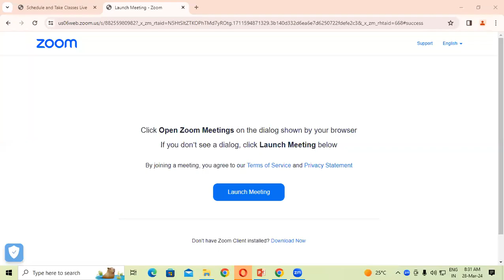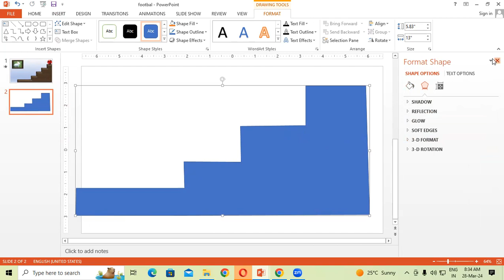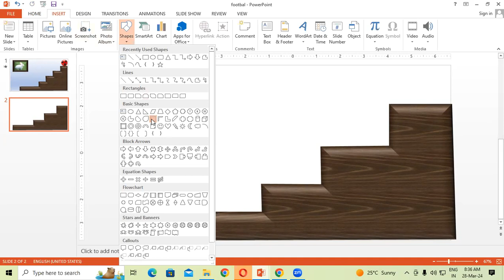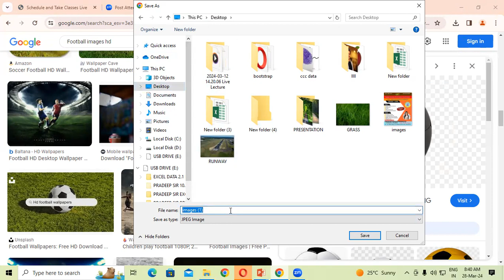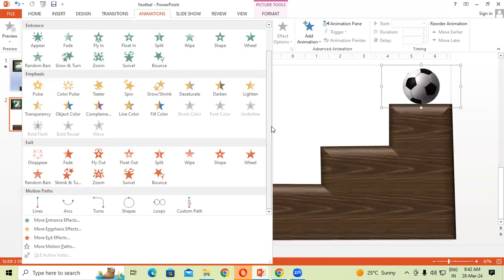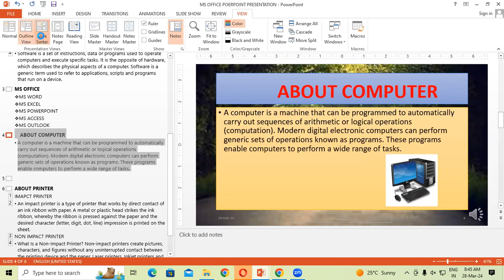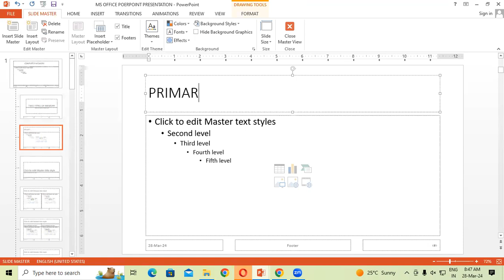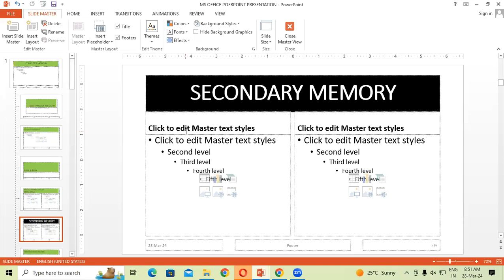How to Create Bouncing Ball Animation with Motion Paths in Power Point | GIT Education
How to Create Bouncing Ball Animation with Motion Paths in Power Point